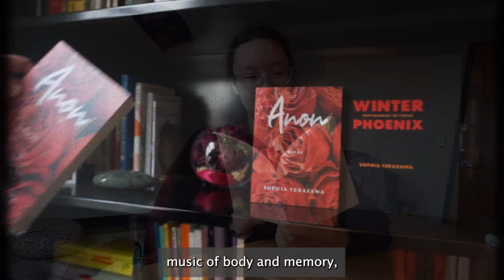"Write to me, love. Don't hurry."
film by Christeana Williams (Class of 2023, Virginia Tech)

Synopsis: Sophia Terazawa is a poet and performance artist working at the roots of intergenerational trauma. This short film highlights her pedagogy at Virginia Tech. Inviting students to stand as witness to each other, the professor approaches creative writing with urgency. Compassion drives her heart, along with the poetics of justice, humanity, and transformation.